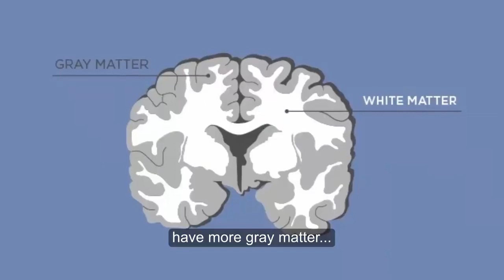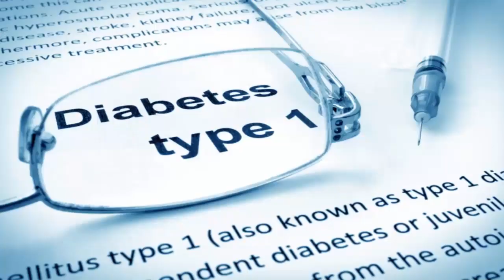6 Reasons Eating Fish Is Really Good For You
Fish is among the healthiest foods on the planet. It’s loaded with important nutrients, such as protein and Vitamin D. Fish is also a great source of omega-3 fatty acids, which are incredibly important for your body and brain.
Here are 6 Benefits of Eating Fish
1.May lower your risk of heart attacks and strokes
Heart attacks and strokes are the two most common causes of premature-death in the world. Fish is considered one of the most heart-healthy foods you can eat. Unsurprisingly, many large observational studies show that people who eat fish regularly have a lower risk of heart-attacks, strokes, and death from heart disease.
Researchers believe that fatty types of fish are even more beneficial for heart health due to their high omega-3 fatty acid content.

 2.May boost brain health
Your brain function often declines with aging. While mild mental decline is normal, serious neurodegenerative ailments like Alzheimer’s disease also exist. Many observational studies show that people who eat more fish have slower rates of mental-decline. Studies also reveal that people who eat fish every week have more gray matter — your brain’s major functional tissue — in the parts of the brain that regulate emotion and memory.
3.May help prevent and treat depression
Depression is a common mental condition. It’s characterized by low mood, sadness, decreased energy, and loss of interest in life and activities. Although it isn’t discussed nearly as much as heart disease or obesity, depression is currently one of the world’s biggest health-problems. Studies have found that people who eat fish regularly are much less likely to become depressed. Numerous controlled trials also reveal that omega-3 fatty acids may fight depression and significantly increase the effectiveness of antidepressant medications.
4. A good dietary sources of vitamin D
Vitamin-D functions like a steroid hormone in your body — and a whopping 41.6% of the U.S. population is deficient or low in it.
Fish and fish products are among the best dietary sources of Vitamin-D. Fatty fish like salmon and herring contain the highest amounts.
Some fish oils, such as cod liver oil, are also very high in Vitamin-D, providing more than 200% of the Daily Value (DV) in a single tablespoon (15 ml).

5.Fish may improve sleep quality
Sleep disorders have become incredibly common worldwide. Increased exposure to blue light may play a role, but some researchers believe that Vitamin-D deficiency may also be involved.
In a 6-month study in 95 middle-aged men, a meal with salmon 3 times per week led to improvements in both sleep and daily functioning. The researchers speculated that this was caused by the Vitamin-D content.
6.May reduce your risk of autoimmune diseases
Autoimmune diseases like type-1 diabetes occur when your immune-system mistakenly attacks and destroys healthy body tissues. Several studies link omega-3 or fish oil intake to a reduced risk of type 1 diabetes in children, as well as a form of autoimmune diabetes in adults. The omega-3 fatty acids and Vitamin-D in fish and fish-oils may be responsible.